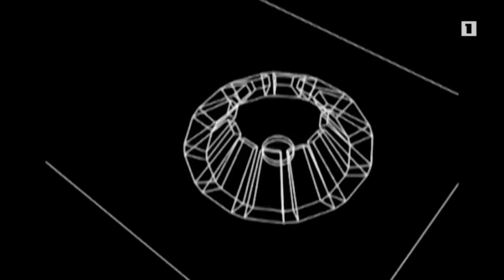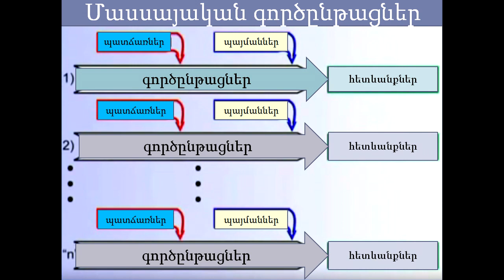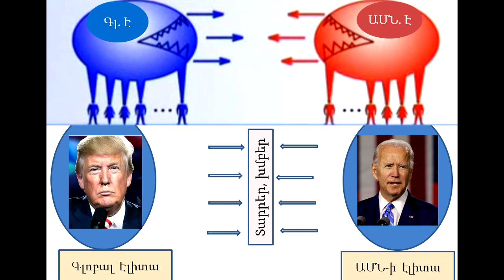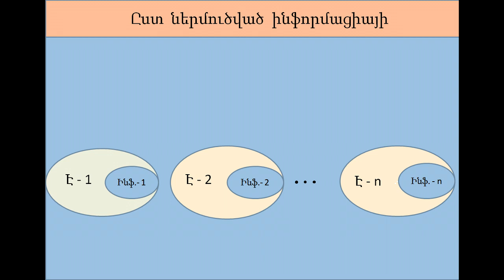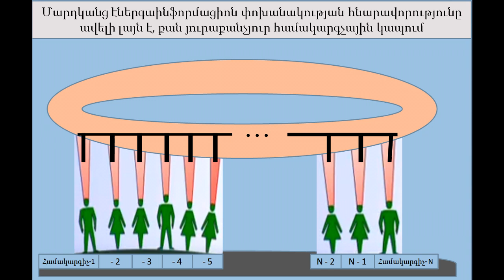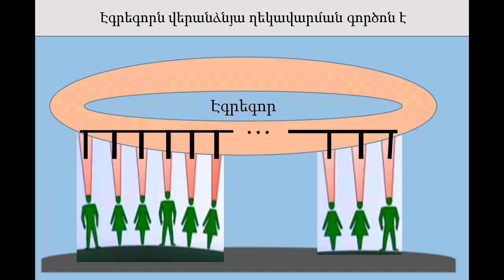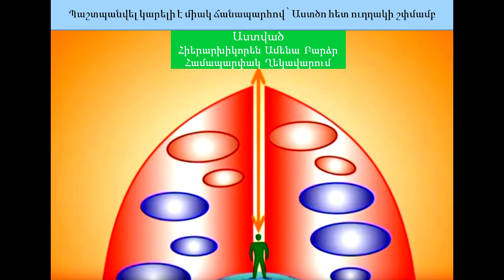76..Ծիծեռնակաբերդ: Գլոբալ քաղականություն №15: Սառը պատերազմ №3: